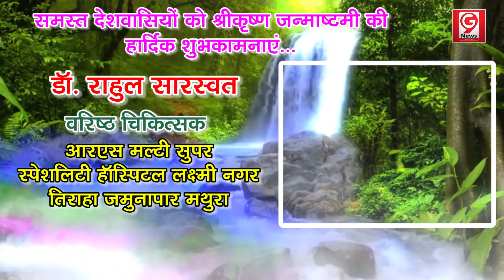डॉ. राहुल सारस्वत की ओर से समस्त देशवासियों को श्रीकृष्ण जन्माष्टमी की हार्दिक शुभकामनाएं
GnineNews- डॉ. राहुल सारस्वत की ओर से समस्त देशवासियों को श्रीकृष्ण जन्माष्टमी की हार्दिक शुभकामनाएं